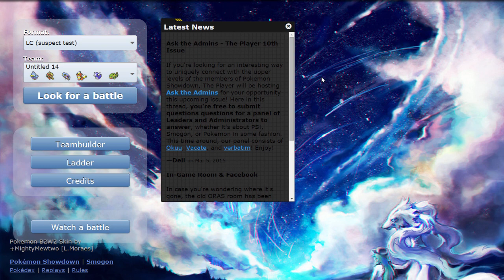Pokemon Showdown Live: Ducklett's Rainy Days: Part 04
Welcome back for more Pokemon Showdown Live! We're jumping into Little Cup today, where the babies reign supreme! Rain Dance Hydration Ducklett is our centerpiece, while Croagunk, Electrike, and Dratini join the ranks to try to bring us to victory!